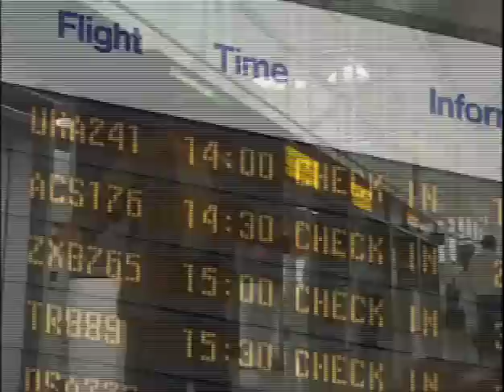Chef! 3x06 Paris or Jamaica